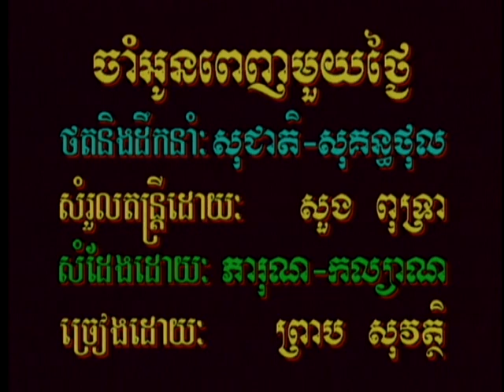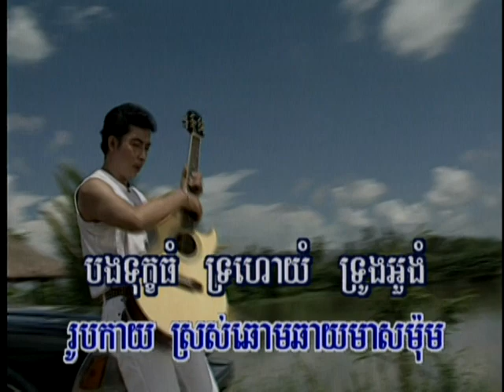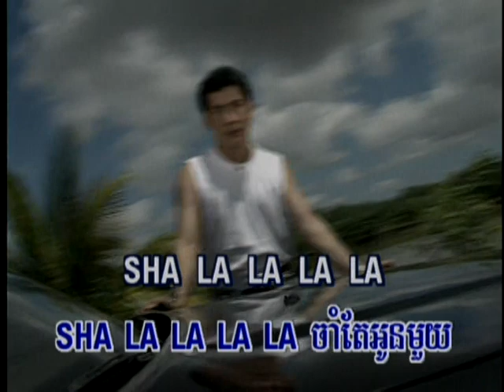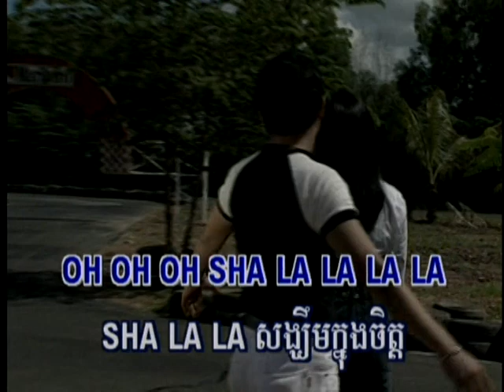Jam Oun Penh 1 Tngai(Sha la la) (original)